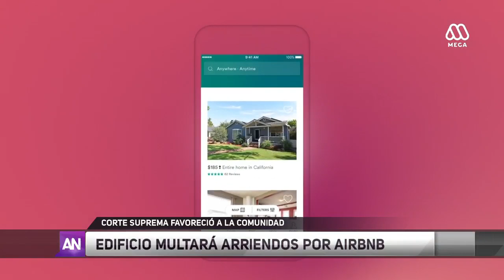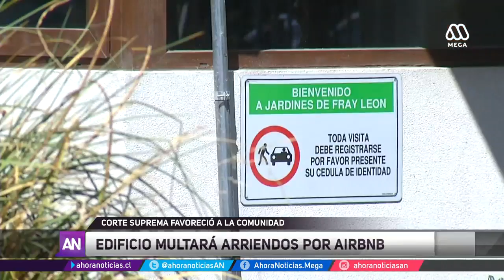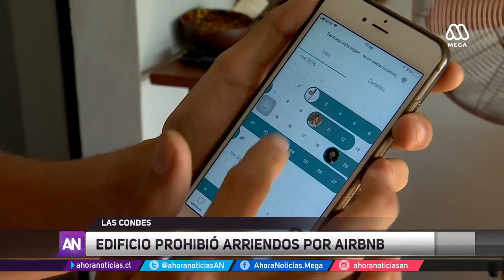Edificio multará los arriendos por aplicación Airbnb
Lo siguiente es un precedente fundamental en la discusión sobre las plataformas digitales. La corte suprema falló a favor de la comunidad de un edificio de la comuna de Las Condes, que anunciaba multas a quienes arrendaran departamentos por la aplicación Airbnb. Desde la Federación de Turismo celebraron la resolución. María José Purches con el informe.